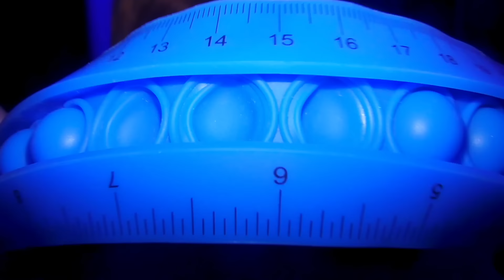【ASMR】目の前に迫ってくる指示に従ってください💤【睡眠導入ゲーム】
【欲しいものリスト】↓↓

指示に従うしりーず🌙

画面に迫ってくる第二弾です！！
普通の指示に飽きてしまった方にオススメです。

イヤホン無しでも聴けます🦋
ゾクゾクする音をたくさん出てきます！

好みの音はあるかな？？

睡眠導入/眠る時/ASMRコスプレ/cosplay

【instaguram】